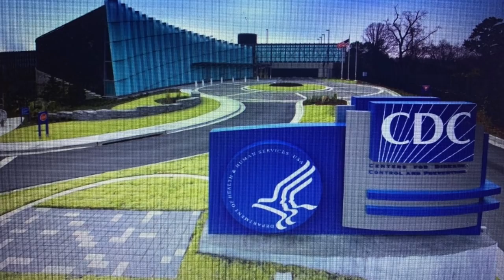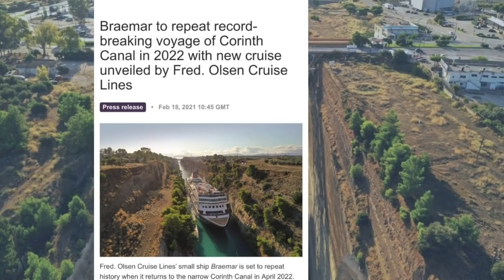BIG CRUISE NEWS UPDATES - Are these SIGNS that we are CLOSER TO CRUISING Again?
In another big week of cruise news, we had some very interesting updates. Controversy continues over new cruise line policies, and we have some new cruise cancellations. While this might seem like bad news, are these indications that cruise lines are working and gearing up for a restart of cruising from the U.S.A.? In this video, we discuss the latest breaking cruise news updates and some interesting cruise stories around the world.

Major cruise lines are making changes, and we've seem some updates to cruising policies by Royal Caribbean. These are new changes that have happened this week. Will other cruise lines follow and do the same?

Crystal cruises joins the growing list of cruiselines making vaccines mandatory for cruise passengers. We talk about what this means for family friendly cruise lines including Carnival Cruises, Norwegian Cruise Lines, Royal Caribbean as well as multi-generational cruise lines Princess and Celebrity. These new rules as cruises start in 2021 will affect cruise passengers of all ages.

We also look at some interesting stories and what is good news for the cruise industry. New cruise ship from MSC which uses new technology to be part of sustainable cruising. As well, we talk about Shore Power in PortMiami - a joint partnership with 6 major cruise lines.

We also look at MSC Grandiosa and how well they are dealing with cruising during this time, as well as the recent situation onboard. We provide a first hand account.

Have you ever wanted to be part of a record breaking cruise? You can in April 2022 with Braemer (Fred Olson Cruises) as it goes through the Corinth Canal again (record was in 2019).

Photos and Videos courtesy of:
Princess Cruises
Royal Caribbean Cruise Corp
NCLH
MSC
Viking Cruises
Crystal Cruises